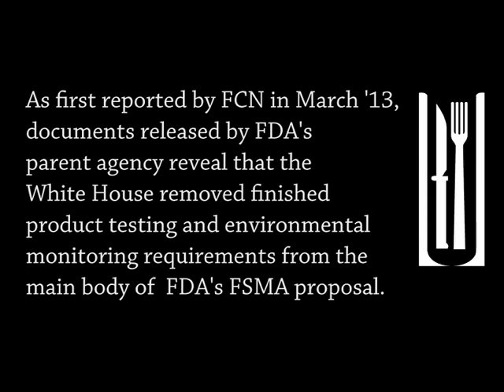The Knife and Fork Show -- Season 1 Episode 30 -- Prevention Instead of Reaction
Ricardo Carvajal, a director at Hyman Phelps & McNamara, and Tony Pavel, a partner with Morgan Lewis Bockius, focus on three significant aspects of the new FDA Food Safety Modernization Act's preventive controls proposal and answer one key question: Could elements of the proposal show up in FDA enforcement actions in advance of the rule becoming final?